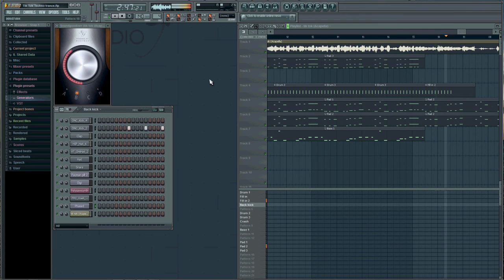Tik Tok FL mix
This is my version of TIK TOK from Ke$ha, this is not the orginal but enjoy anyways = )